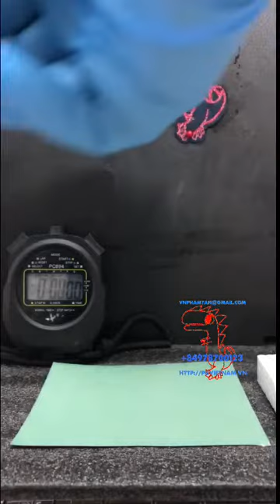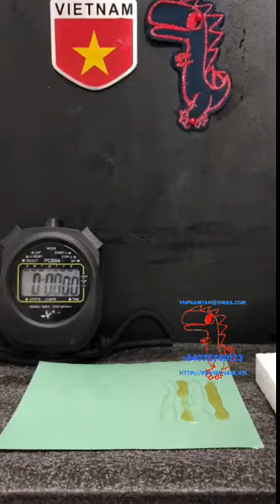PUTech Video Guide How to use 2-two component PU glue laminate EPS, cách dùng keo PU dán xốp EPS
Việt Nguyên Co.,Ltd là nhà sản xuất tại Việt Nam!  Chuyên nghiệp các loại keo dán PU sản xuất panel EPS, keo polyurethane dán sandwich panel rockwool, keo dán sản xuất panel XPS, Keo PU hai thành phần dán xốp PU với PU lên các bề mặt tôn, dán xốp lên bề mặt inox, keo dán EPS/ROCKWOOL/Glasswool/XPS.. lên bề mặt trang trí như gỗ, đá, nhựa, xi măng.
ក្រុមហ៊ុន Viet Nguyen ជាក្រុមហ៊ុនផលិតនៅវៀតណាម។ ប្រភេទកាវបិទ PU សម្រាប់ការផលិតបន្ទះអេឡិចត្រូនិចបន្ទះ polyurethane សម្រាប់បន្ទះដែកស័ង្កសីដែកកាវបិទសម្រាប់ការផលិតបន្ទះ XPS ធាតុផ្សំ PU ពីរសមាសភាគជាមួយ PU foam សម្រាប់ PU លើផ្ទៃក្រដាសជ័រលើផ្ទៃដែកអ៊ីណុកកាវបិទ បិទភ្ជាប់ EPS / ROCKWOOL / Glasswool / XPS .. នៅលើផ្ទៃតុបតែងដូចជាឈើឈើថ្មប្លាស្ទិកស៊ីម៉ងត៍។
Viet Nguyen Co., Ltd является производителем во Вьетнаме! Профессиональные типы клея PU для производства панелей EPS, полиуретановый клей для сэндвич-панелей rockwool, клей для производства панелей XPS, двухкомпонентный клей PU с пеной PU для PU на гофрированных поверхностях, пена на поверхности из нержавеющей стали, клей Вставьте EPS / ROCKWOOL / Glasswool / XPS .. на декоративные поверхности, такие как дерево, камень, пластик, цемент.